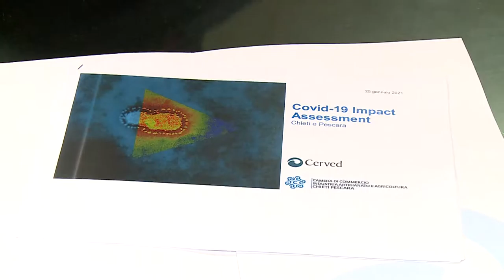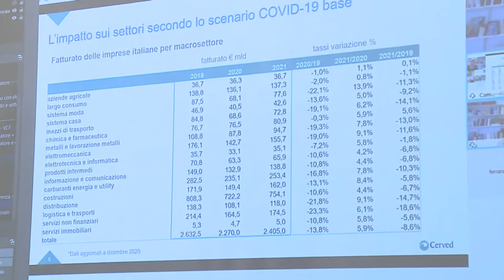Il Covid e l'impatto sulle imprese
Quella l’impatto economico sulle imprese di Chieti e Pescara della pandemia. Questo l’oggetto dello studio affidato dalla Cciaa Chieti-Pescara al Cerved